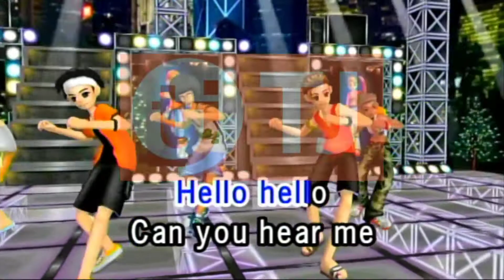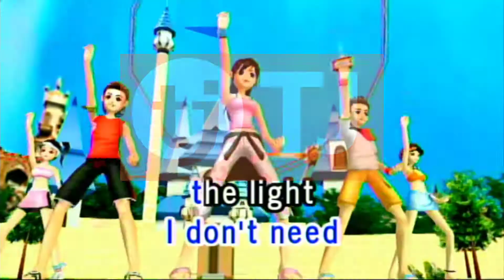The Spectre By Alan Walker Karaoke TJ Media Maestro TKR-335PII